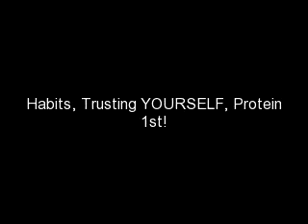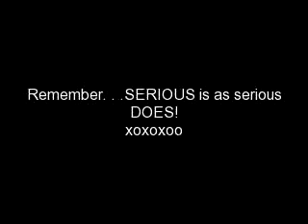P90X Week 1: Compelete and Random Thoughts